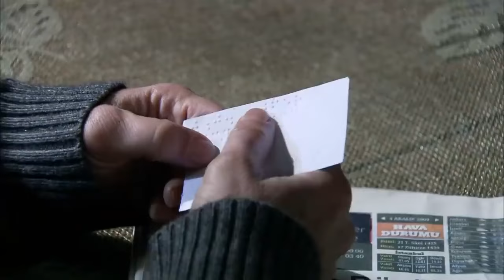Я не твоя мать | Эзель Русский дубляж